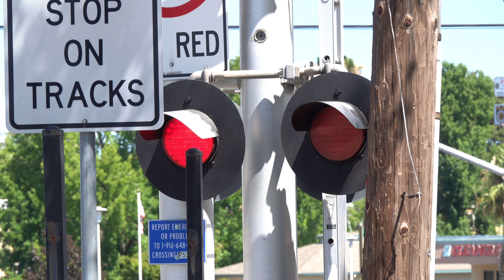UPY 1001 Dixon Turn Local & SACRT Light Rail's, Florin Perkins Rd. Railroad Crossing, Sacramento CA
[Filmed 11:20am July 11, 2020]
The local freight train was blocked on the main lime before getting onto the branch due to a car getting on the tracks on the Fresno main delaying them today. Also the parking lot near this crossing is having its gate fencing removed due to the building it was for is now closed so now I could get a better angle at this crossing on this side which I like. This crossing is a SACRT early 2000s install with minor changes to it and the install being a contractor selection.

Union Pacific Railroad LRR49 Dixon Turn Local freight train passes through the #1 Florin Perkins Road Railroad Crossing on the UPRR Placerville Branch with one boxcar before an outbound Sacramento Regional Transit Gold Line light rail train and then a late inbound Sacramento Regional Transit Gold Line light rail train.

Union Pacific Railroad - LRR49-11 - UPY 1001 EMD GP22-T4, UP 1347 EMD GP40-2

Sacramento Regional Transit - Metro Gold Line Outbound - SACRT, SRTD - 105, 107 Siemens Duewag U2A

Sacramento Regional Transit - Metro Gold Line Inbound - SACRT, SRTD - 232, 233 CAF

Crossing Info:
Location: Florin Perkins Road & Folsom Boulevard, Sacramento California.
Crossing Owner/Maintainer: Sacramento Regional Transit. Bell Sequence: Ring through whole activation
Track Activation Sensors: Light Rail Tracks - Set Location Sensors & Wayside Signal Timed, Freight Track - Timed Off Movement And Speed Detection

Lights: 5 pairs of 12 inch Harmon Fading LEDs
Light Heads: 5 pairs of 12x24 inch Harmon Lights
Brackets: Harmon
Junction Boxes: Harmon
Bell: General Signals Type 2 Electronic Bell
Lights: 1 pair of 12 inch Harmon Fading LEDs
Light Heads: 1 pair of 12x24 inch Harmon Lights
Brackets: Harmon
Junction Box: Harmon
Gate Lights: NEG, Alstom-Aurora LEDs
Counterweight Arms: Harmon
Mechanism: Safetran
Base: WCH

Median Signal
Lights: 2 pairs of 12  inch Harmon Fading LEDs
Light Heads: 2 pairs of 12x24 inch Harmon Lights
Brackets: Harmon
Junction Box: Harmon
Counterweight Arms: Harmon
Mechanism: Safetran
Base: WCH

Brackets: Harmon
Junction Box: Harmon
Base: Harmon

Lights: 4 pairs of 12 Harmon Fading LEDs
Light Heads: 4 pairs of 12x24 inch Harmon Lights
Brackets: Harmon
Junction Boxes: Harmon
Counterweight Arms: Harmon
Mechanism: Safetran
Base: WCH

Median Signal
Lights: 4 pairs of 12 inch Harmon Fading LEDs
Brackets: Harmon
Junction Boxes: Harmon
Counterweight Arms: Harmon
Mechanism: Safetran
Base: WCH

Brackets: Harmon
Junction Box: Harmon
Base: Harmon

Yellow Flasher Signal
Lights: 1 pair of 12 inch Safetran Fading LEDs
Light Heads: 12 inch Safetran Lights
Brackets: Harmon
Junction Box: Harmon
Base: Harmon